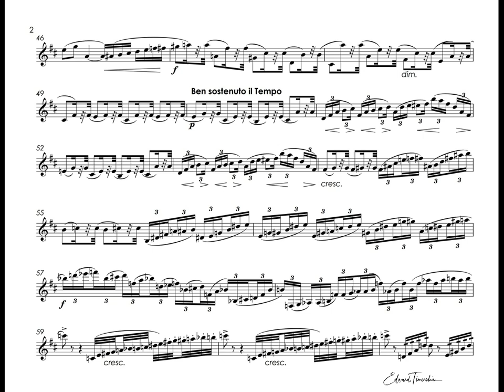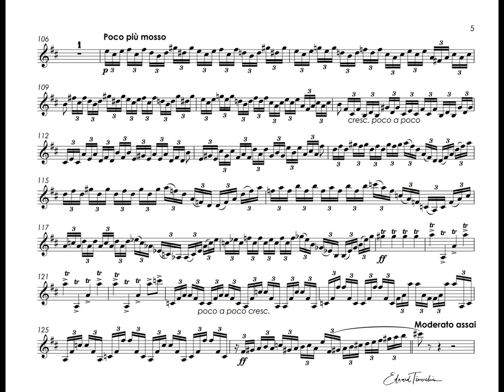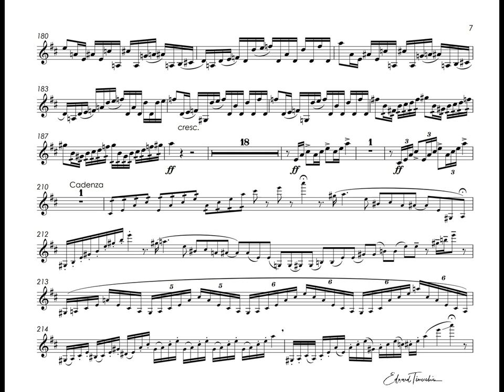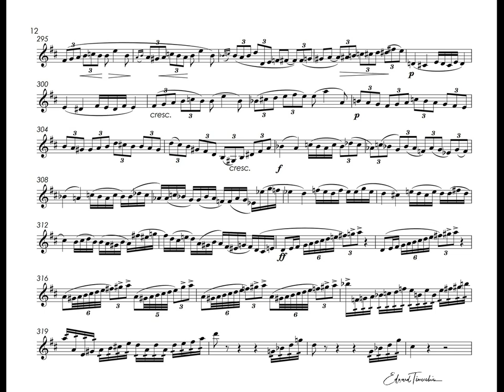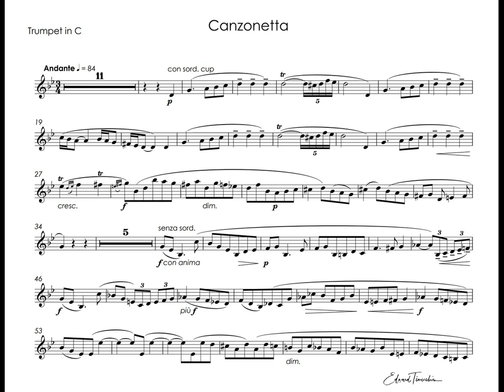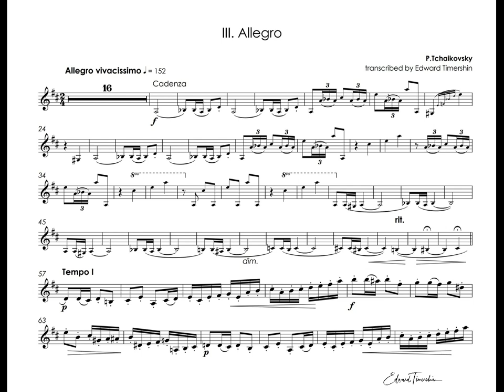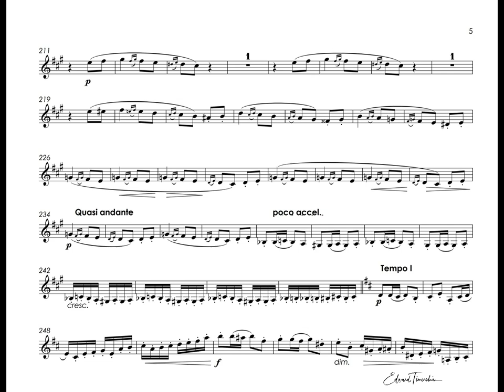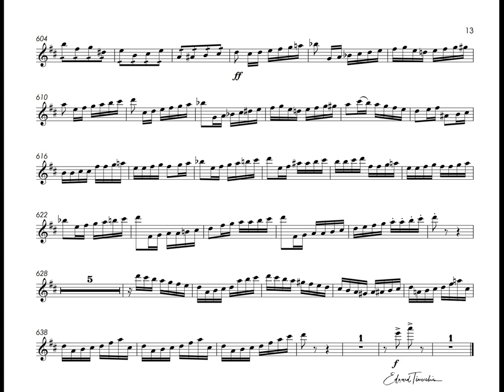Tchaikovsky, Pyotr - Violin Concerto - Malcolm McNab trumpet C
Pyotr Ilyich Tchaikovsky - Violin Concerto in D major, Op 35

Malcolm McNab - trumpet C
1  0:01 - Allegro moderato
2  00:48 - Trumpet solo
3  9:47  - Cadenza
4  19:25 - Canzonetta. Andante
5  20:00 - Trumpet solo
6  24:25 -  Finale. Allegro vivacissimo
7  24:37 - Trumpet solo
Recording US, 2006

Петр Ильич Чайковский  - Концерт для скрипки,Op 35
Малкольм Макнаб  - труба До
1  0:01 - Allegro moderato
2  00:48 - Trumpet solo
3  9:47  - Cadenza
4  19:25 - Canzonetta. Andante
5  20:00 - Trumpet solo
6  24:25 -  Finale. Allegro vivacissimo
7  24:37 - Trumpet solo
Запись США 2006

Малкольм Макнаб начал учиться игре на трубе в возрасте девяти лет, а его отец был его первым учителем. Позже он учился у маэстро Пасадены Уолтера Лаурсена и выступал с Симфоническим оркестром Пасадены в возрасте четырнадцати лет, все еще посещая среднюю школу Марка Кеппеля в Альгамбре.
В 1958 году в возрасте 15 лет Макнаб начал играть с оркестром Фонда молодых музыкантов. Он также стал первым трубачом и библиотекарем Симфонического оркестра Пасадены.

Вернувшись в Южную Калифорнию, Макнаб начал работать сессионным музыкантом, а также давать живые сольные выступления с различными региональными оркестрами. С 1970 года он записывает классическую музыку с такими оркестрами как Филармонический оркестр Лос-Анджелеса, Камерный оркестр Лос-Анджелеса и Нью-Йоркская городская опера.

Его заслуги в записи популярной музыки включают альбомы с Дионн Уорвик, Пегги Ли, Чикаго и The Carpenters, а также с менее известными артистами, такими как Ван Дайк Паркс. Он также появлялся на альбомах Фрэнка Заппы, в том числе; Joe's Garage, Studio Tan, Imaginary Diseases и The Grand Wazoo.

Он выступал на альбомах таких джазовых музыкантов, как Лес Макканн, а с 1975 года до его распада в 1988 году Макнаб играл на трубе с экспериментальной сессионной группой Abnuceals Emuukha Electric Symphony Orchestra.